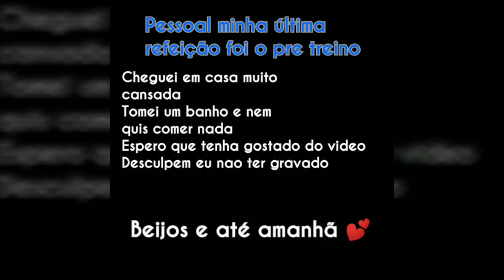Diário da dieta #81 ( pastel fit assado )